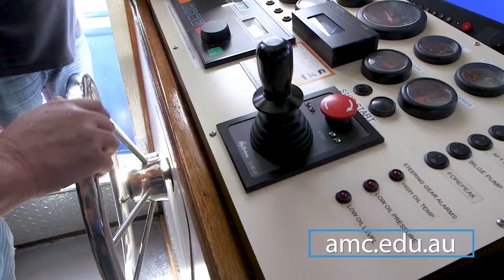AMC - Maritime Operations with Coastal Seafaring - Master 24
Upskill and progress your career within the maritime industry

Find out more amc.edu.au